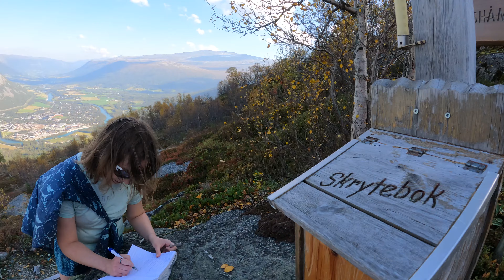Breathtaking view above Skjåk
Beautiful day in Skjåk. Hike up Flækøyhøe.. from 400 to 1100 meters above sea level  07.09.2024